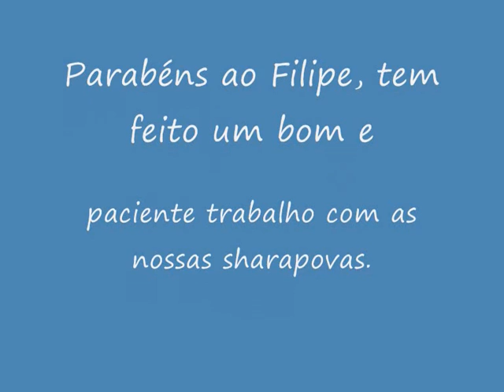TÉNISCLAC- FILIPE E AS SHARAPOVAS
O CLAC está a dar um forte contributo ao ténis feminino no Entroncamento.